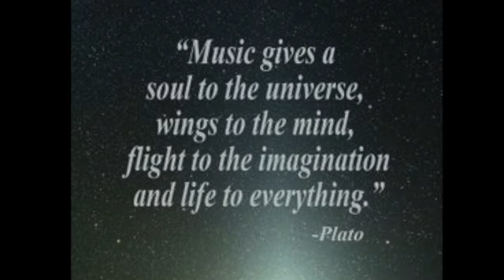Preston Concert Band in Concert, with the Ayr Paris Band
Preston Minster 28th July. Music "You'll never walk alone" composed by Richard Rogers.